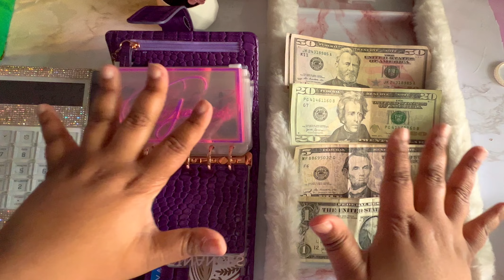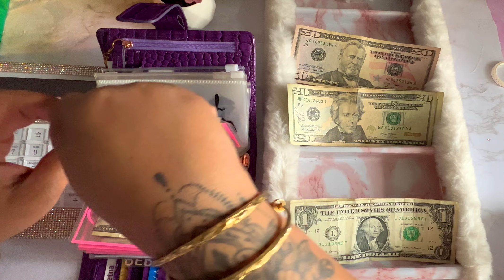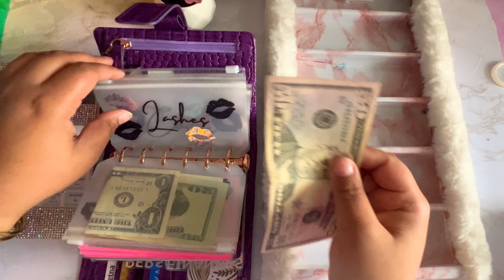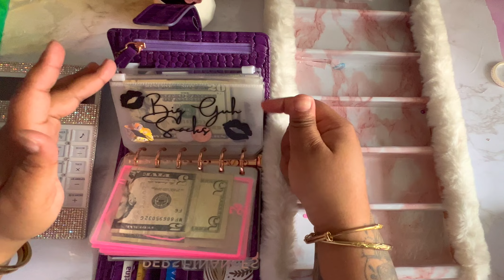First 2023 Weekly Cashstuffing | Cashstuffing for Biweekly Pay 💰| Single Income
I know this year will be prosperous and we will overcome inflation and anything standing in our way, ie. Emergencies, Car Repairs, Inflation! Always remember to pay yourself first and have you some self care moments. We are saving for traveling and to get a month ahead and stay ahead. I feel like this year will be very important to do so because of everything that’s happening right now but my goal is to try to get you there.

Sooooo Hi I’m Ashley aka Pink aka Pink Uni Budgetz and we will get through this together ❤️❤️

Join the Pink Uni Family!

 🌸Baddies and Budgets Link***

🌑 Discreet Budget Binder Set

🌖 Bank Bag for those bank runs

🌘 Printable Bi-Weekly Budget Planner

🌒 1k Saving Challenges

🌓 Wallet Custom Cash Dividers

❤Its MissK Clear Envelopes

❤️Baddies and Budgets Savings Challenge Book

TheBeauteShoppe

Link to this smell so good body butter. I love this stuff!!

Hey! Acorns makes it easy to save and invest. Join me and you'll get a free $5 investment! As a perk of referring users, I can get a reward too. Learn more and see terms here.

iPhone 13

What I used to edit:

LumaFusion App on my IPad Pro.

Ignore this, just tags and keywords